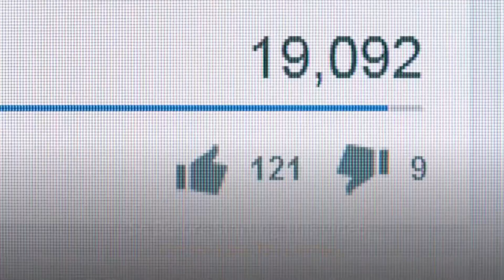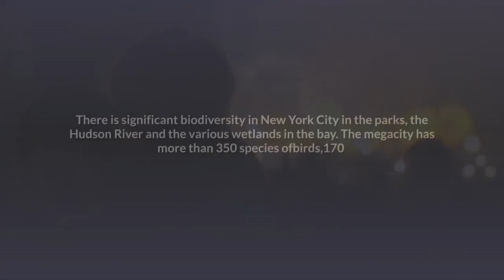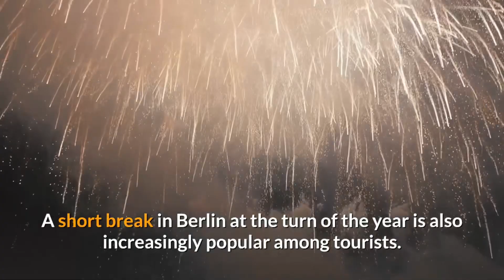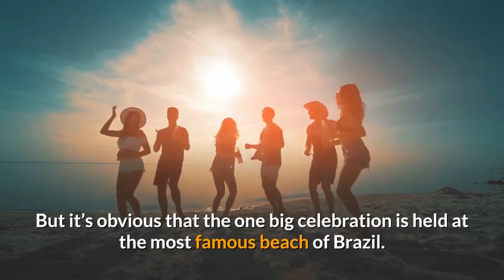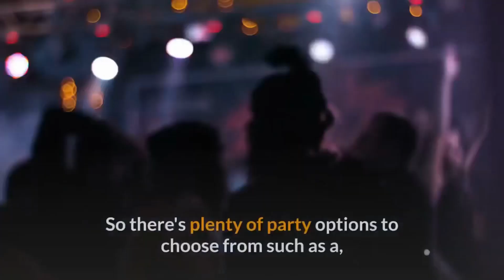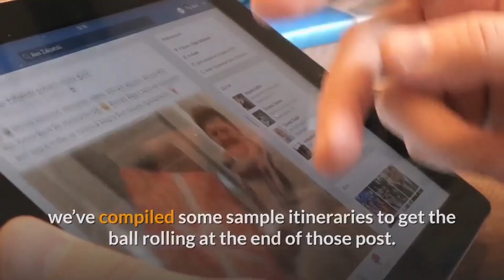10 New Year’s Destination to Visit 2021|iTour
As the new year 2021 is drawing close, new resolutions are being set up. Midnight fireworks are being anticipated and that perfect time out with friends and family is being planned. All this comes once a year so check out this video about a few places all these anticipations can be fulfilled.

Are you ready to explore the world after all this is over ?

Here it’s all about traveling. Plan your next trip or satisfy that strong desire to explore the world with great tips from our videos on food, hot spots, hacks, adventures, beaches and much, much more!